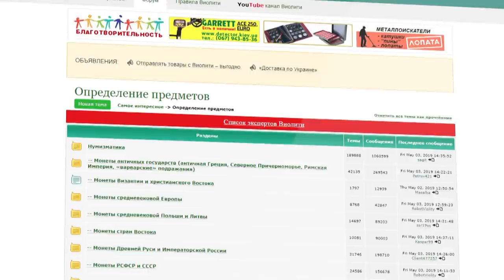Один день поисковика. В поисках золота!